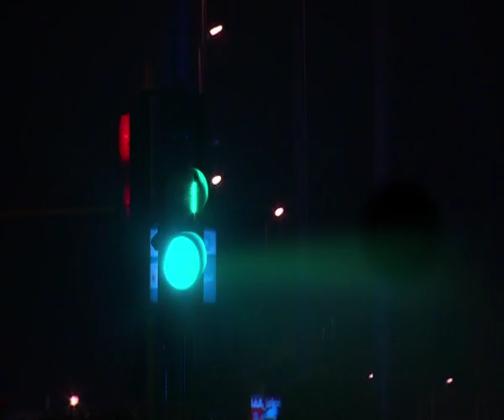Shrouk Abou Khalaf - Radio Presenting January Workshop